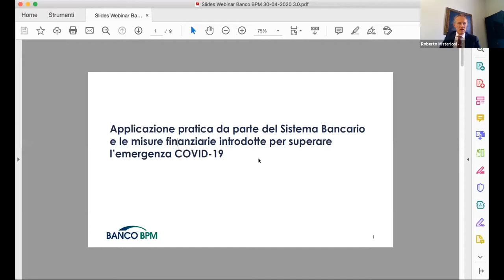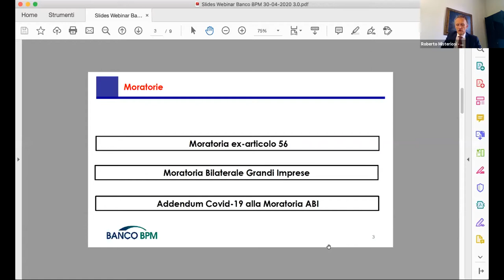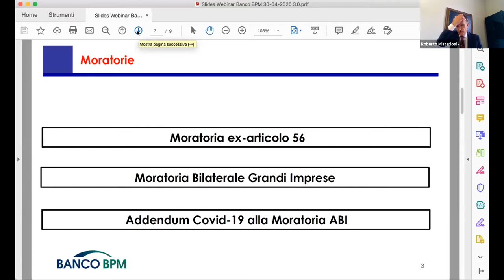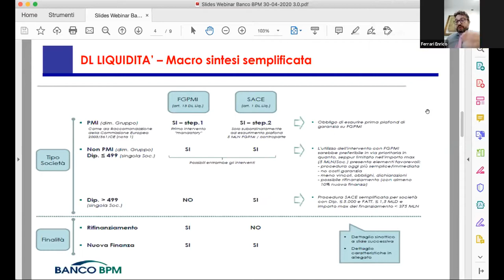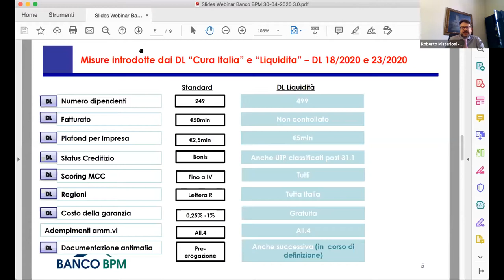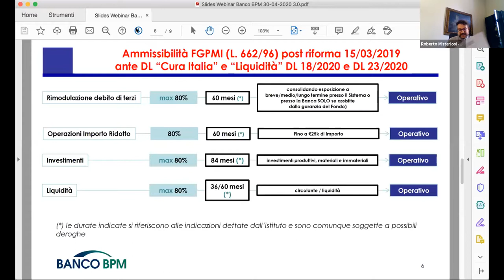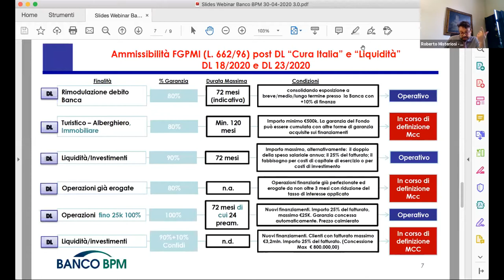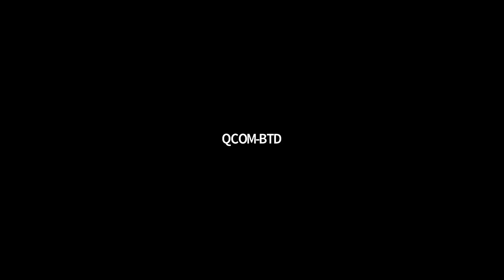Applicazione delle misure finanziarie introdotte per superare l'emergenza COVID-19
Webinar organizzato da Cdo Emilia-Romagna in collaborazione con Banco BPM. Giovedì 30 aprile 2020